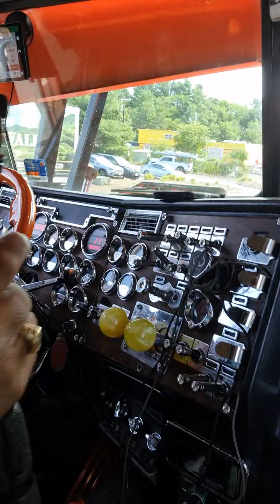Como é o Trabalho com Caminhão de transporte de Carro nos U.S.A Cegonha.